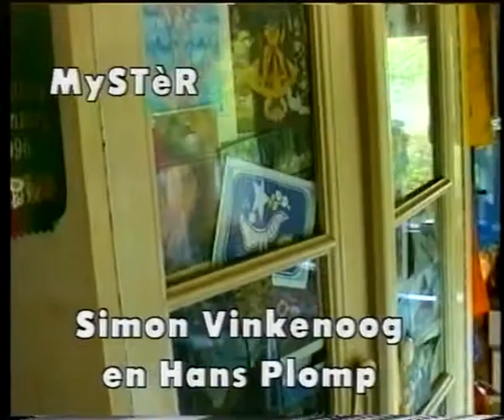Simon Vinkenoog 70 jaar praat met Hans Plomp